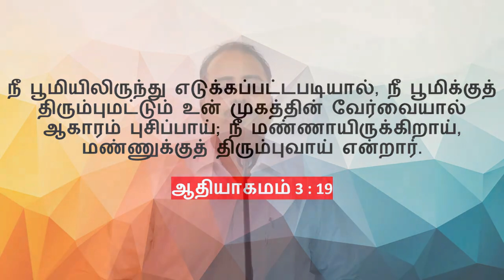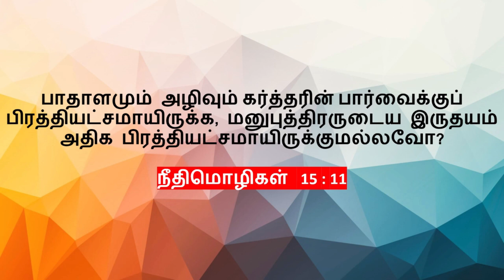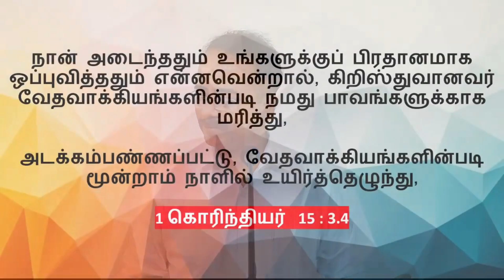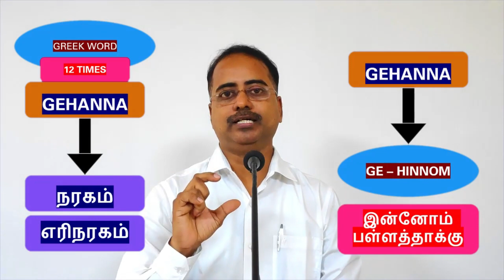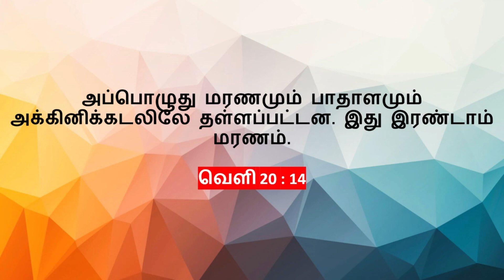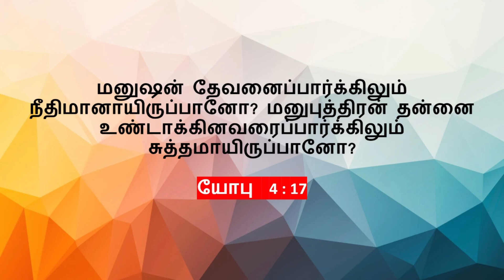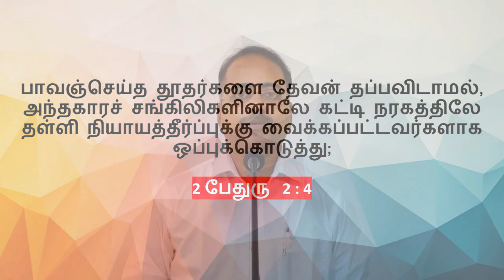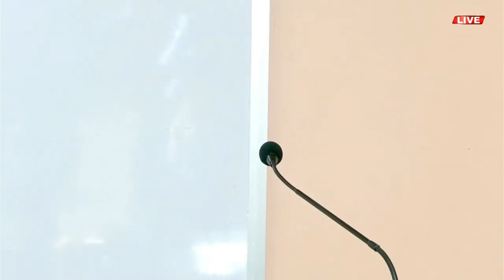#021 - நரகத்தின் அமைதி - சகோ லாரன்ஸ்